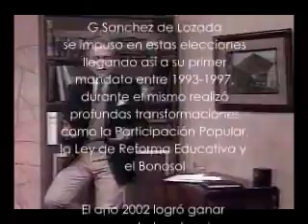SANCHEZ DE LOZADA Mensaje 1993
Gonzalo Sánchez de Lozada dá un mensaje como candidato para las elecciones de 1993